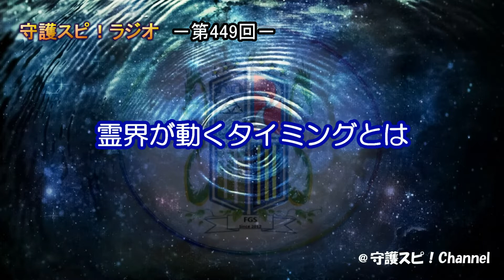【守護スピ！ラジオ】霊界と現世の大きな違い！？霊界が動くタイミングとは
◎素材提供